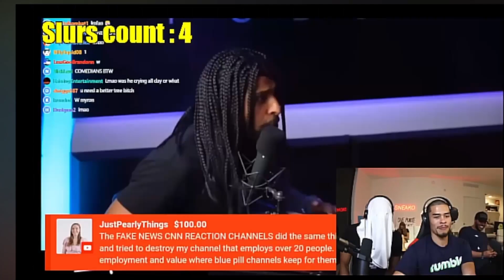Alpha Podcasts: The Worst Takes You've Never Heard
So, I decided to dive into the world of Alpha Podcasts... and boy, was it a journey. Join me as I dissect some of their most controversial and downright awful takes. From misguided opinions to questionable views, we're exposing it all. Buckle up, because this is one rollercoaster of a critique you won't want to miss.